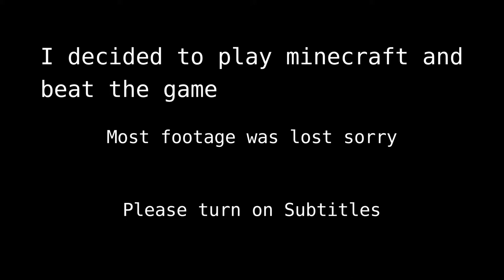Getting Resources || Cob Minecraft Series Episode 2? (read desc)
In this video I play Minecraft. But wait? How do you have all that stuff and progress and why is this episode 2 even though there is only one video?

That's because I began a new survival world but I accidentally forgot to record all the footage. But don't worry! I'll be uploading a second video showcasing everything I did in "Episode 1" very soon.